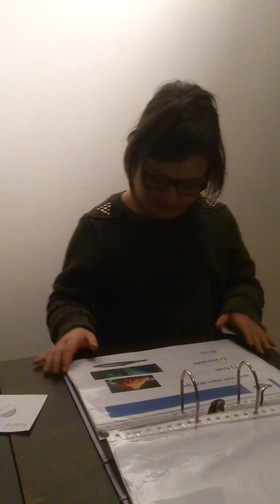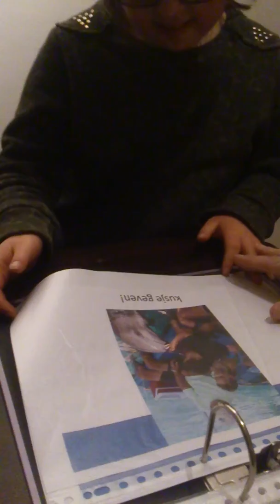Benthe spreekbeurt Dolfijnen